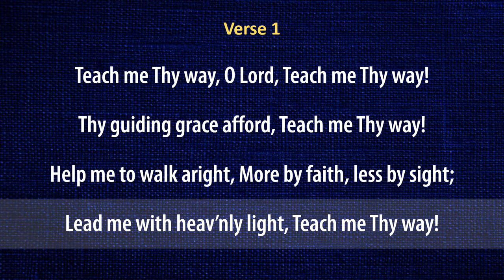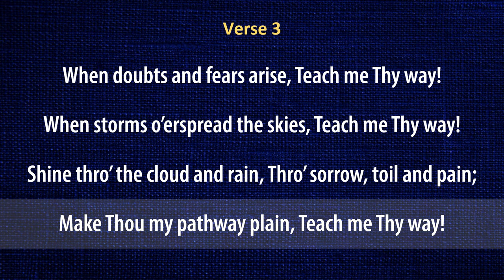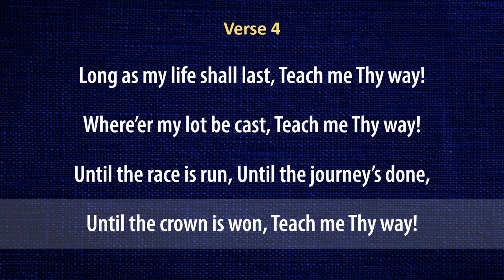Teach Me Thy Way, O Lord (organ & lyrics)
Organ instrumental with lyrics of the hymn "Teach Me Thy Way, O Lord"

Text & Music: B. Mansell Ramsey
Tune name: CAMACHA